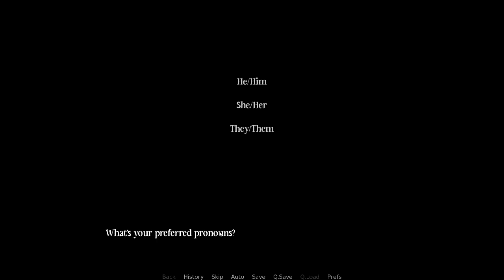Feeling the Weight of it all!